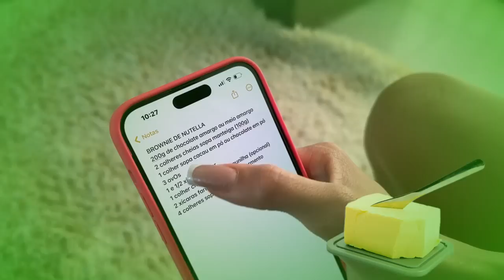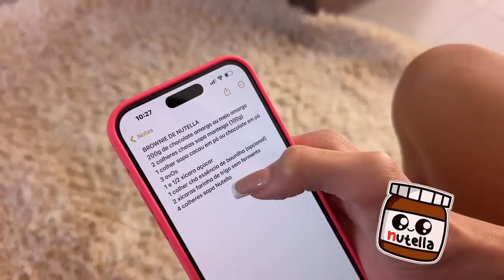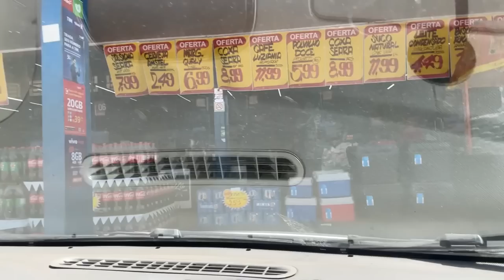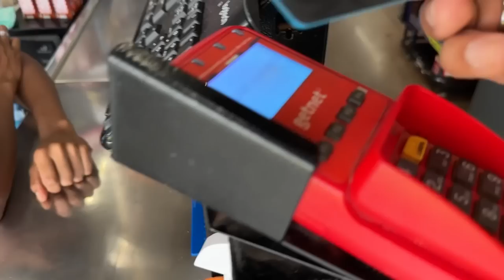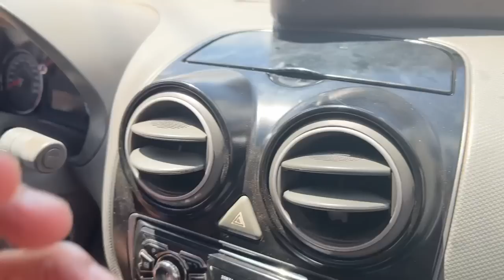FIZEMOS O MELHOR BRAWNIE DO MUNDO ( QUASE QUEIMOU 😫)